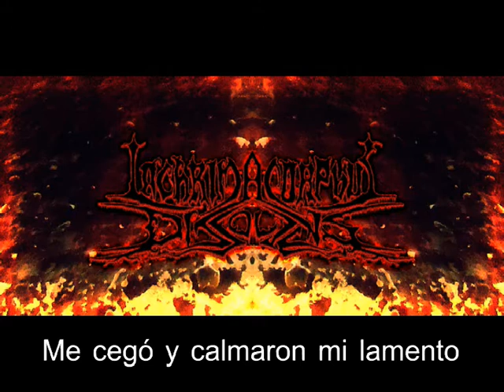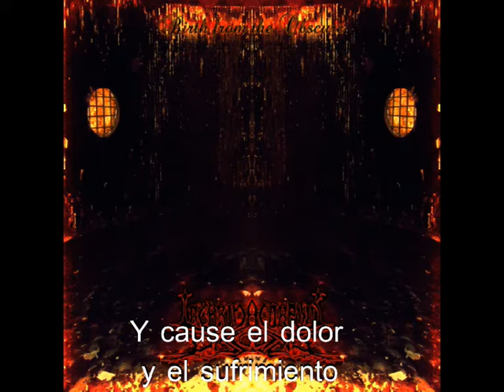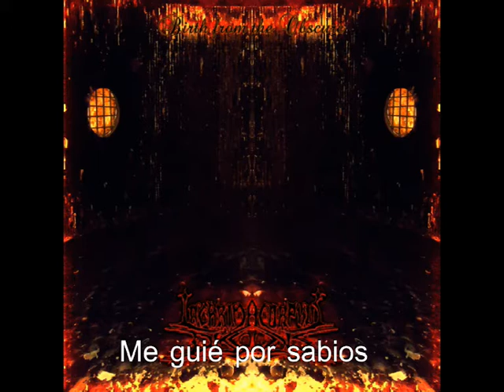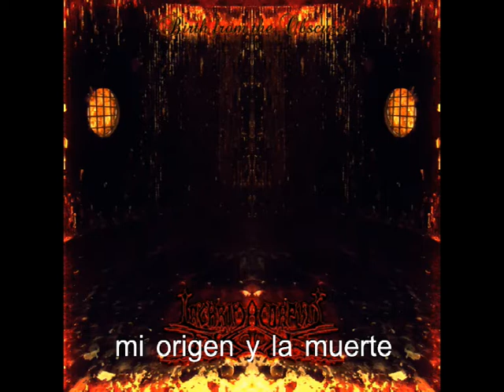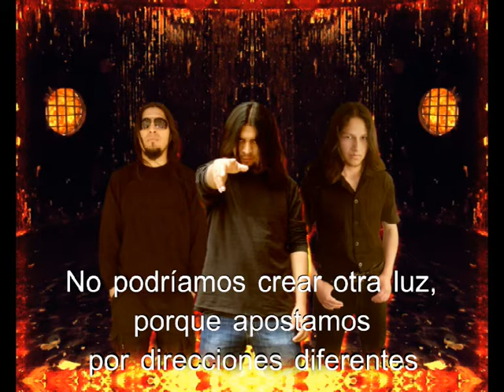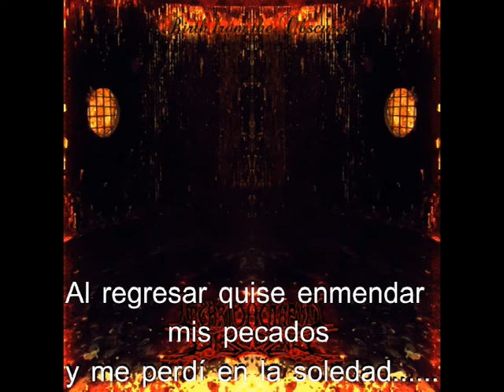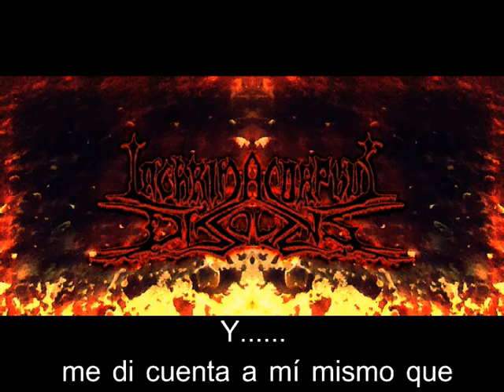LACHRIMA CORPHUS DISSOLVENS - Birth from the Obscure (Sub. en Español).mp4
Acoustic Doom from La Paz - Bolivia